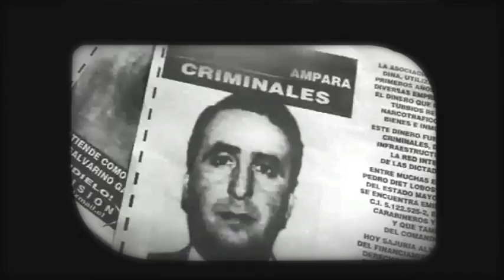La Plebe - Guerra Sucia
In honor of los Desaparecidos.
Para los Desaparecidos.